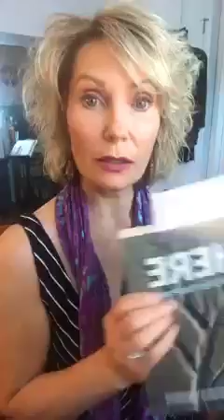Facebook Love #259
6-8-21
"The Rapture of the Bees" by Annie Boutelle
"Kiss of the Sun" by Mary Ruefle
"The Gift" by Richard Jackson